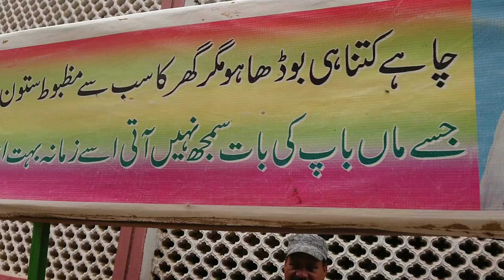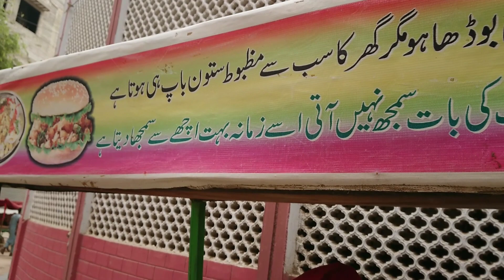Street Food Chana Chaat | Amazing Chana Chat | Chana Chaat Pakistani Street Food | Ramzan Special